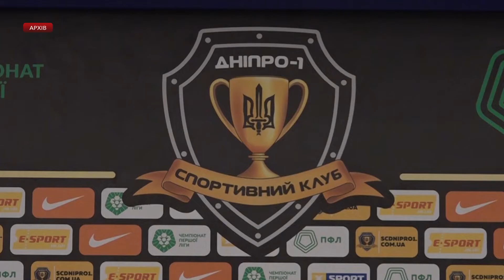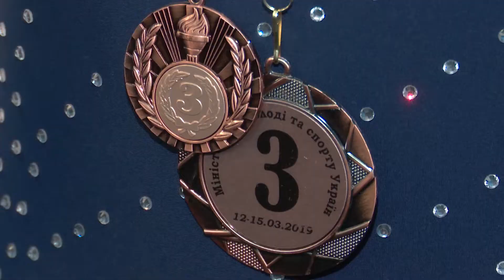Новини Спорт на D1. 20 березня 19:00